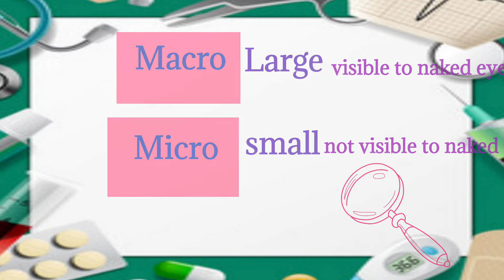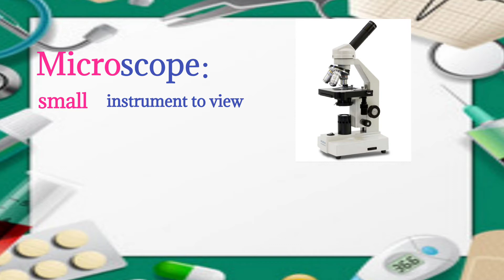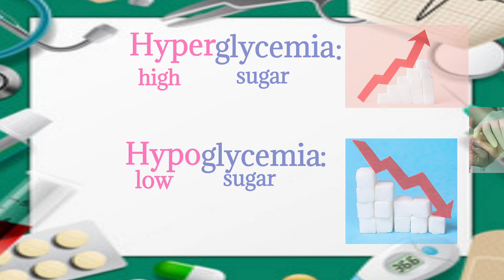Size, amount prefixes المصطلحات الخاصة بالاحجام و الكميات